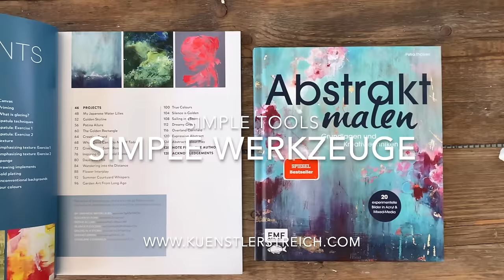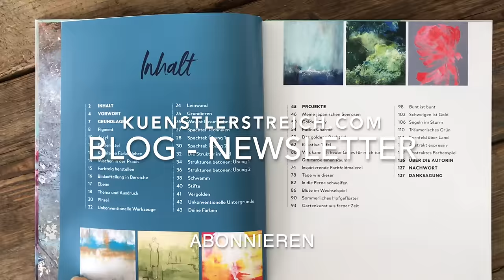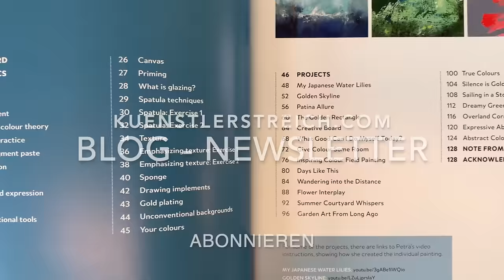Effektvoll abstrakt malen - Acryl Techniken - für Anfänger - Tutorial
Heute malen wir wieder gemeinsam! Vom Gegenständlichen zur Abstrakten Kunst – selbst als Anfänger kannst du spielend leicht mitmachen. Ich zeige dir Schritt für Schritt, wie es geht. Komm mit an meinen Malplatz und lass dich inspirieren.

Materialien:
Leinwand
Acrylfarben
Pinsel in verschiedenen Größen
Lappen
Silikon-Werkzeug
Spachtel
Kohle oder Bleistift für die Skizze
Nagelbürste (als unkonventionelles Malwerkzeug)
Ich pin eine Liste mit Material-link in die Kommentare

Deine Schritt-für-Schritt Anleitung:
Skizze erstellen: Ich beginne mit einer Skizze, dafür benutze ich Kohle. Du kannst auch einen Bleistift nehmen.
Grundierung: Wir grundieren die Leinwand mit Schwarz, aber du kannst jede Farbe wählen, die dich inspiriert.
Farben auftragen: Trage unsauber und frei bunte Farben auf die Leinwand auf. Experimentiere und hab Spaß dabei!
Unkonventionelle Werkzeuge: Verwende eine Nagelbürste oder andere Haushaltsgegenstände, um interessante Effekte zu erzielen.
Formen hervorheben: Nutze ein Silikon-Werkzeug oder einen Lappen, um Linien und Formen herauszuarbeiten.

Tipps und Tricks:
Lass dich von deiner Umgebung inspirieren, wenn du keine Idee hast.
Nutze Materialien aus deinem Haushalt, wie z.B. Goldfolie, alte Kalenderblätter, Tortenheber oder Fensterwischer.
Es geht in der abstrakten Malerei darum, deine Emotionen auszudrücken und Spaß zu haben.
Kreatives und Spirituelles Malerlebnis:
Gerade in der heutigen Zeit gibt dir die Malerei einen Ort zum Abtauchen, wo du alles einmal loslassen kannst. Das Verdünnen der Farbe mit Wasser gibt dir ein gutes Gefühl. Lass deinen Gedanken dabei freien Lauf. Das entspannt dich. Die Malerei bereitet dir immer auch einen Weg zu dir selbst, und diese spirituelle Weise ist einfach ein Geschenk – egal, was du malst. Natürlich geht alles leichter und besser, wenn du weißt, wie es geht. Falls du lieber gebrauchsfertige Pasten verwenden möchtest, kannst du das natürlich auch tun.

Tauche ein in die Welt der Farben und lass dich von deiner Kreativität leiten. In diesem Tutorial zeige ich dir, wie du deine Zeit kreativ nutzen kannst.

🎨 Material Liste Europa
🎨 Material Liste weltweit

► MEINEN SOCIAL MEDIA UND LINKS!